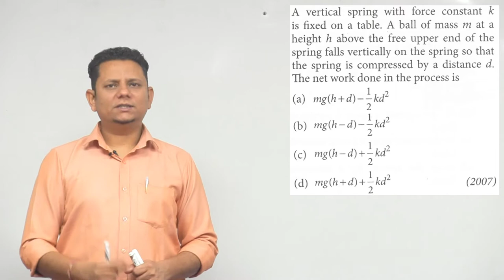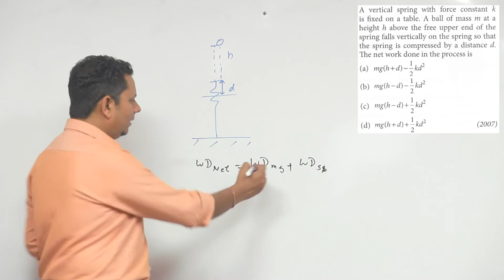A vertical spring with force constant k is fixed on a table. A ball of mass m at a height h above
A vertical spring with force constant k is fixed on a table. A ball of mass m at a height h above the free upper end of the spring falls vertically on the spring